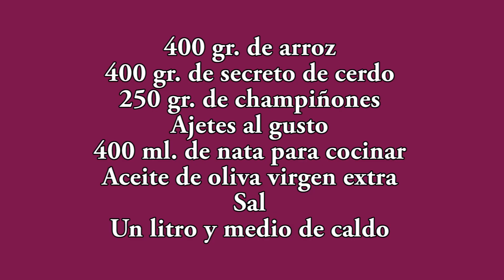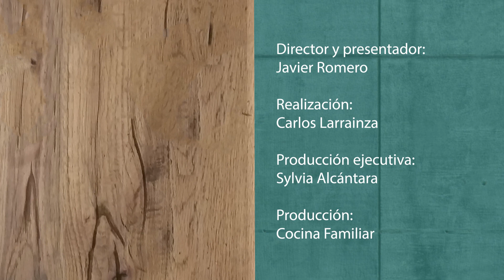Arroz cremoso con secreto y champiñones Javier Romero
Receta para hacer un rico arroz cremoso con secreto de cerdo y champiñones. Sabor y textura extrarodinarios.